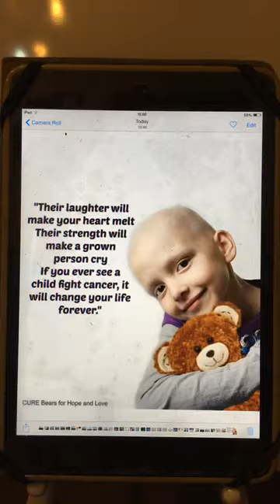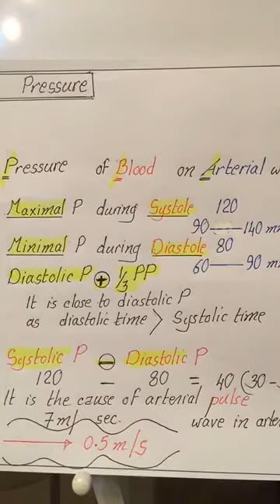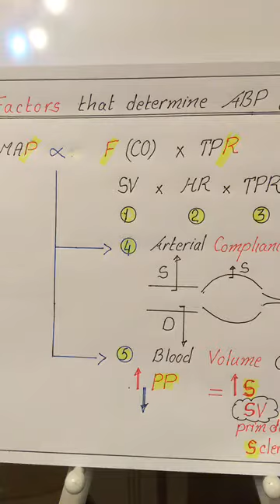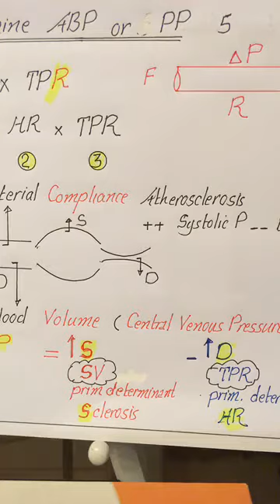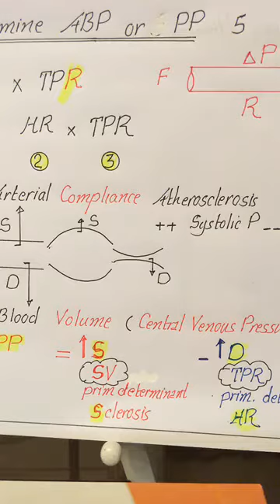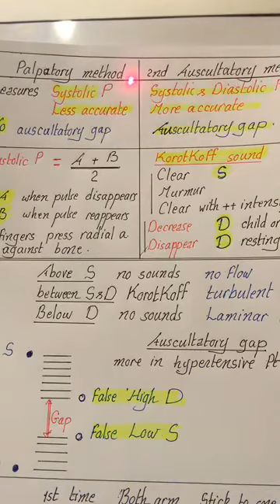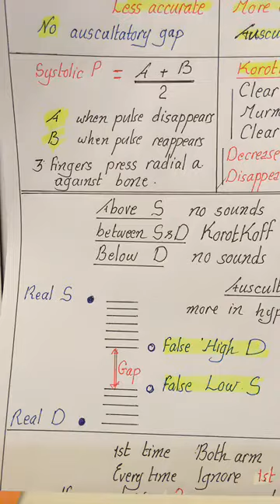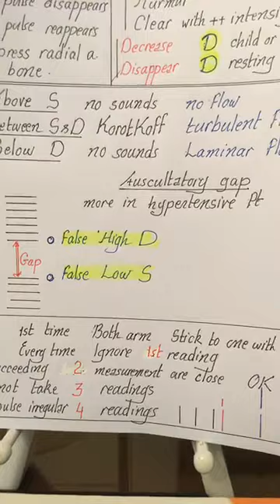37_Physiology Dr-Nagi CVS-9المجاضرة السابعة والثلاثون|فيسيولوجي|د.ناجي